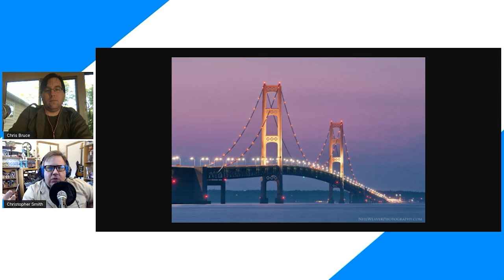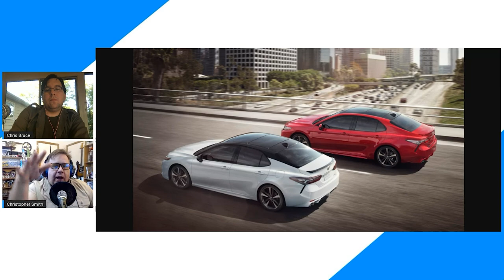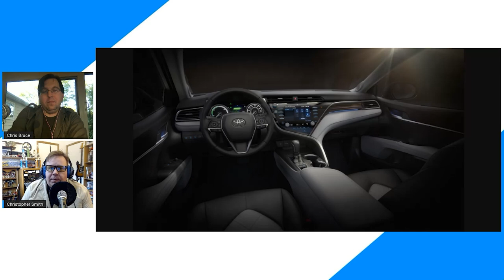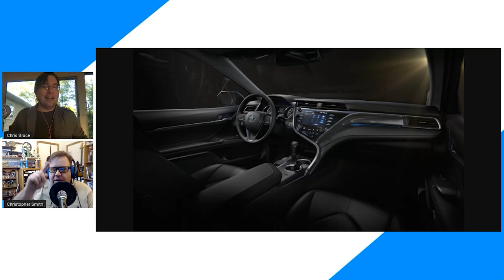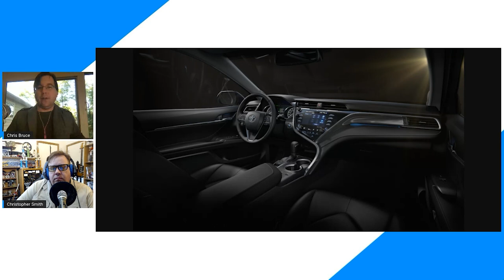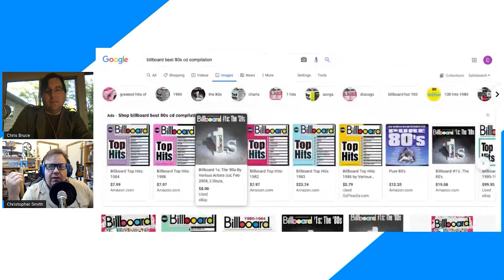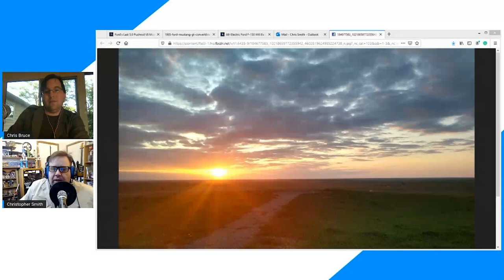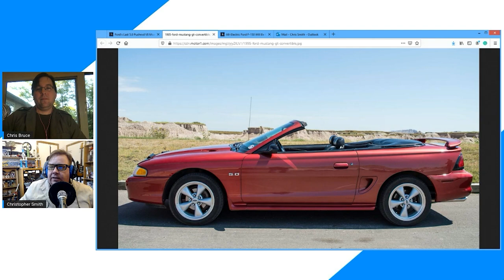Roadtrip Glory And Ford's New Over-The-Air Tech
Smith talks about his recent road trip from South Dakota to Michigan and back, including his thoughts on his 2021 Toyota Camry rental car. We talk about what to eat on a trip and what to listen to. Then, Ford Director of Retail Operations Kate Pearce joins us to talk about Ford's Power-Up over-the-air software updates.

Timestamps:
00:00 Intro
01:15 Road Trip Glory
43:08 Kate Pearce on Ford Power Up
59:40 Ford's OTA Updates